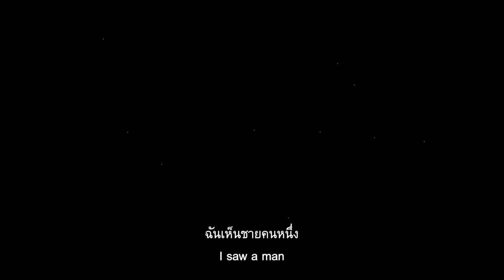About Endlessness อัศจรรย์ สามัญ นิรันดร์กาล (ตัวอย่างบรรยายไทย)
รับชม "About Endlessness อัศจรรย์ สามัญ นิรันดร์กาล" พร้อมซับไทยได้แล้ววันนี้ที่บ้าน!

ด้วยแรงบันดาลใจจาก "พันหนึ่งราตรี" สู่ 32 ฉากแห่งความเปราะบางของสิ่งที่เรียกว่า "ชีวิต"

หนังนำพาเราออกเดินทางไปพบผู้คนแปลกประหลาด ไม่ว่าจะเป็นคู่รักที่ลอยละล่องไปเรื่อยๆ บนฟากฟ้าของเมืองเบื้องล่างอันย่อยยับด้วยสงคราม พ่อผู้หยุดกลางสายฝนเพื่อก้มลงผูกเชือกรองเท้าให้ลูกน้อย กลุ่มเด็กสาววัยรุ่นที่ร้องรำทำเพลงอย่างรื่นเริงหน้าร้านอาหาร กองทัพที่เพิ่งผ่านความพ่ายแพ้และกำลังยาตราเข้าสู่ค่ายเชลยศึก ความโศกซึมและตลกร้ายผสมผสานอยู่ในเหตุการณ์ที่ดูเหมือนไม่ปะติดปะต่อกัน แต่แท้จริงล้วนคือเรื่องราวของความเปราะบางในสิ่งที่เรียกว่า “ชีวิต”

รอย แอนเดอร์สัน ผู้กำกับชาวสวีเดนที่หลายคนหลงรักจาก Songs from the Second Floor (2000) You, the Living (2007) และ A Pigeon Sat on a Branch Reflecting on Existence (2014) กลับมาอีกครั้งกับหนังซึ่งคว้ารางวัลผู้กำกับยอดเยี่ยมจากเทศกาลภาพยนตร์เวนิซปี 2019 เรื่องนี้ ที่ยังคงสะท้อนภาพมนุษยชาติทั้งด้านงดงามและโหดร้ายอย่างละเมียดละไมและน่าตื่นตะลึง